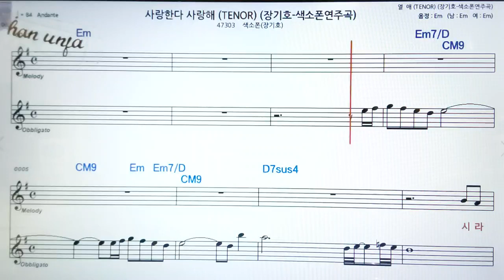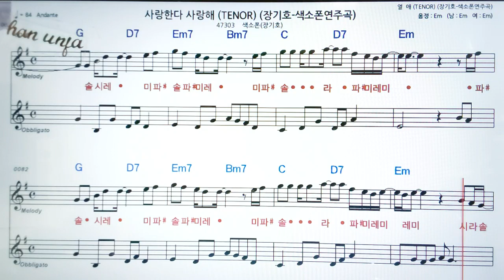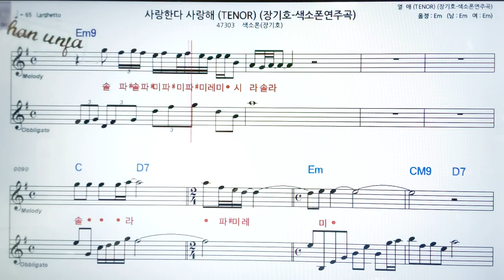사랑한다 사랑해/장기호🤞오부리 악보 버젼*색소폰 멜로디💖악보, 코드, ,가사,Karaoke*카라오케 반주